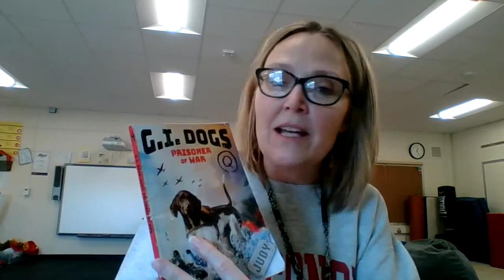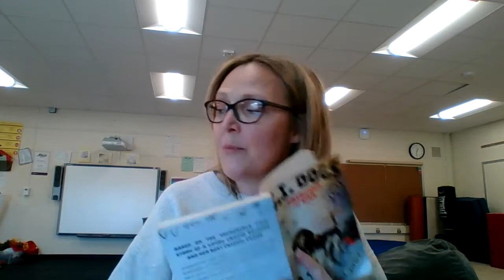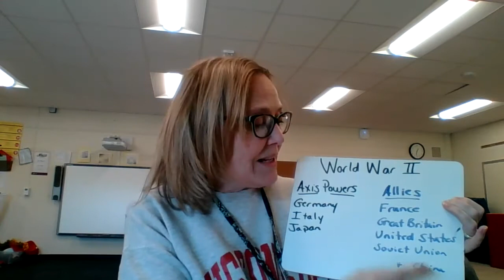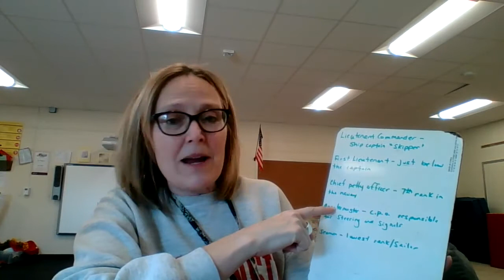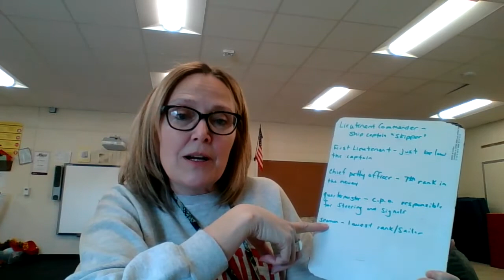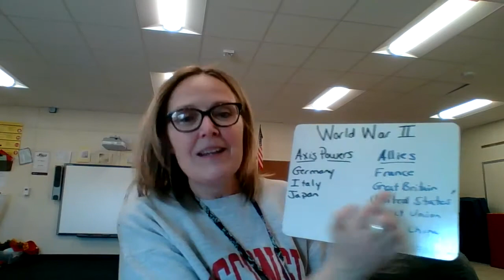GI Dogs POW Chapter 1